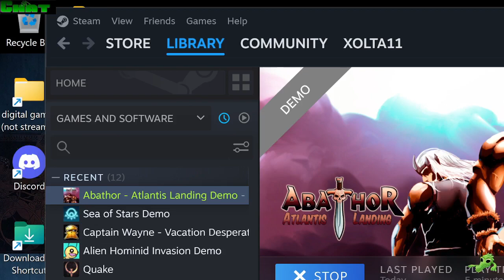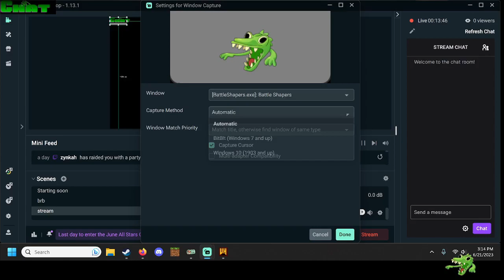Xolta: Steam next fest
Local wibble man streams a bunch of demo for up coming pc games on steam.